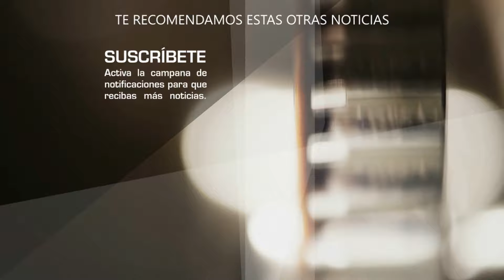FALLECE Shelley Duvall protagonista de "EL RESPLANDOR" a los 75 años de edad